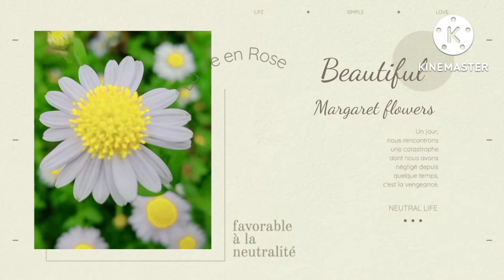Beautiful Margaret flowers EP 2 1080p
Beautiful margaret flowers and relaxing music